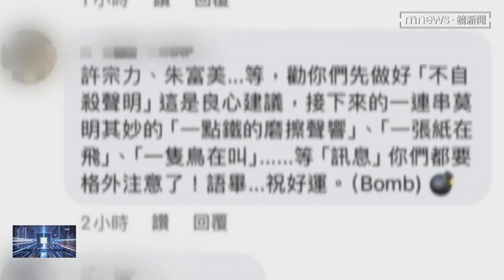國會擴權案爭議延燒！ 網友留言恐嚇大法官｜鏡新聞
憲法法庭之前針對國會擴權案，裁准相關法律在釋憲宣判前，都應暫停執行，引發不少激進人士不滿，湧入司法院的臉書表達抗議，而其中幾則，更是直接點名大法官兼司法院長的許宗力，以及另一名大法官，要他們小心點，恐嚇意味相當濃厚，對此司法院也發出聲明，強調譴責暴力行為。